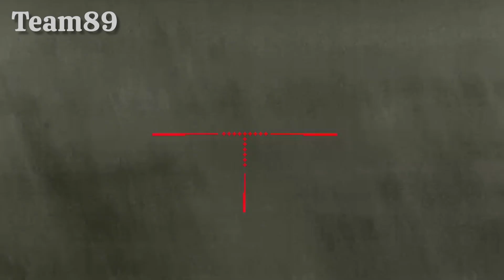SURVEY LOKASI UNTUK ACARA SAFARI ONLINE